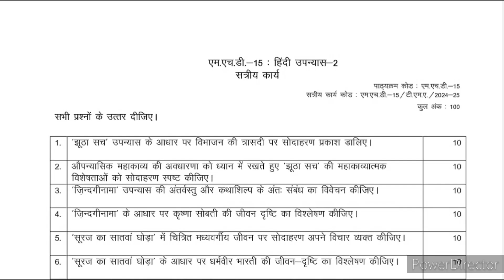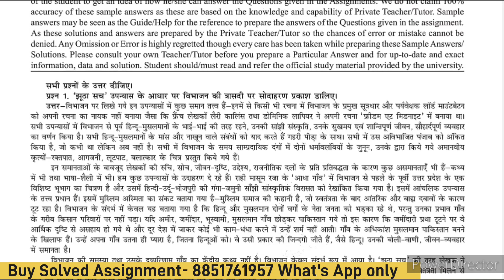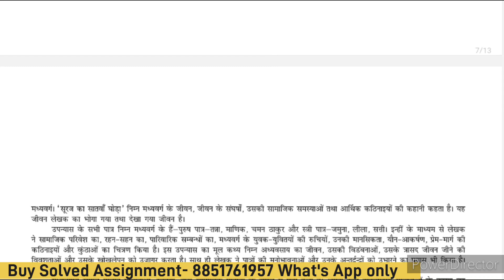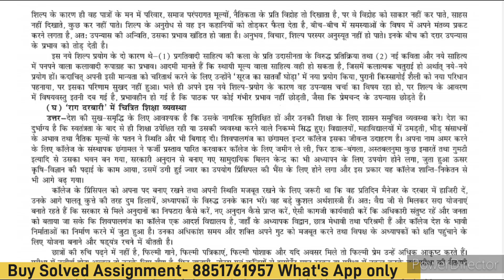MHD 15 Solved Assignment 2024-25 | MHD 15 Solved Assignment 2025 PDF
MHD 15 Solved Assignment 2024-25 | MHD 15 Handwritten Assignment 2024-25 | MHD 15 Assignment 2025

MHD 15 हिन्दी उपन्यास-१

MHD 15 MA Hindi Solved Assignment & MHD 15 Handwritten Assignment For July 2024 & Jan 2025 Session

MHD 15 Ignou Assignment 2024-25 Session

MHD 15 Handwritten Assignment 2024-25

MHD 15 Solved Assignment PDF 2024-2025

MHD 15

MA Hindi Assignment MHD 15